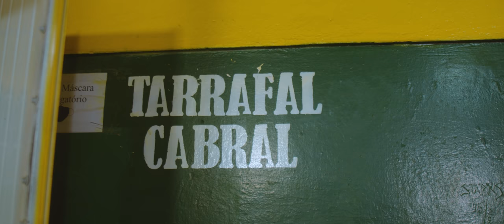Christian Mendez - Ai Vizinha (Official Video) By RMFAMILY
Áudio:
Letra: Christian Mendez
Melodia e arranjos : Christian Mendez
Prod: Lil Mario studio
Mix & Master : Lil Mario studio
Beat: Aldo Baby

Video: By Clacket
Realização : Sams Fac.tory/ Christian Mendez
Story by : Sams Semedo & Christian Mendez
Assistente de Realização: Derrick Silva
Edição: Will G Loko
Colour Edit : Will G loko
Starring: Nurian Mendes
Figurantes: Yax Reis e Tricia de Pina
Make Up: Sams Fac.tory
Label musical Rmfamily